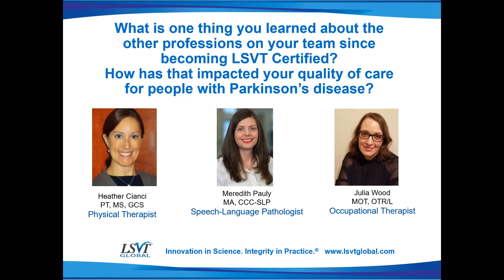06 Expert PD Team Interview - Learning from Other Professions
Expert PD Team Interview- Learning from Other Professions

Listen to our expert team respond to these questions: What is one thing you learned about the other professions on your team since becoming LSVT Certified? How has that impacted your quality of care for people with Parkinson’s disease?